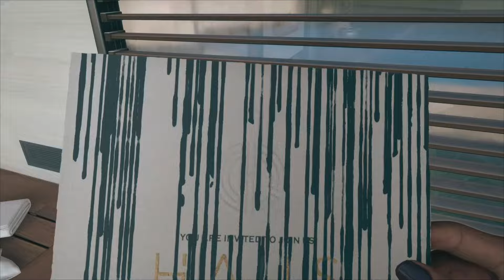Dead Island 2 HAUS | EP1 Talking Heads {PS5} CO-OP Gameplay Z&P Entertainment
Episode 1 of 2. Dead Island 2 HAUS Expansion DLC, CO-OP playthrough.

Played and captured on PlayStation 5.

- Infraworld Gaming Cinema -